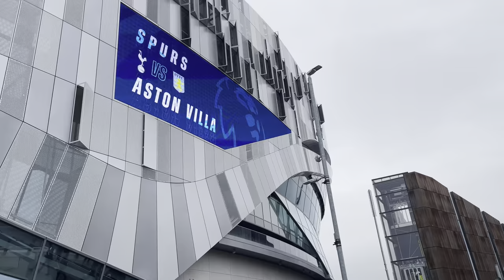Spurs remembers Terry Venables as Losing Streak Continues ⚽️ Spurs vs Aston Villa Matchday Vlog [4K]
In my latest Matchday Vlog from the Tottenham Hotspur Stadium, Tottenham pay their respects to legendary former player and manager, Terry Venables passing away at the age of 80, in a game where Spurs's losing run continued to 3 games as they eventually lost 2-1 to Aston Villa.

In a match which sees Spurs drop out of the Top 4, this video sees the build up to the match plus applause as the ground remembers Terry Venables. From here its into the match action where I've included some of the highlights of the game including the celebrations after the Spurs goal, the farce that is VAR with the crowd left with very little knowledge of what is happening for a few minutes, plus the first Aston Villa goal, deep into added on time at the end of the 1st Half.

Tottenham Hotspur 1-2 Aston Villa

Goalscorers:

Giovani Lo Celso 22' - Tottenham

Pau Torres 45+7' - Aston Villa
Ollie Watkins 61' - Aston Villa

Attendance: 61,679

Timestamps:

00:00 Outside The Stadium
03:17 Pre-Match Build Up
07:33 Applause for Terry Venables
09:13 1st Half
17:26 2nd Half
23:36 Full Time